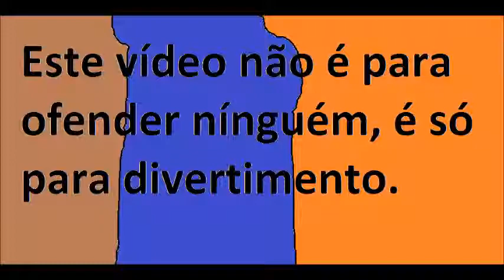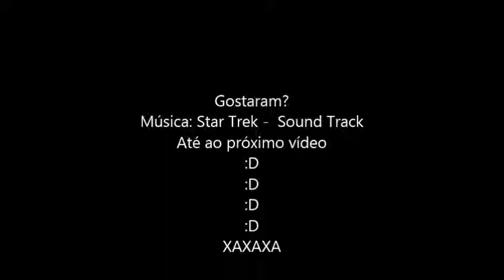Futuro Alternativo da Europa - Episódio 4 - Guerra no Médio Oriente